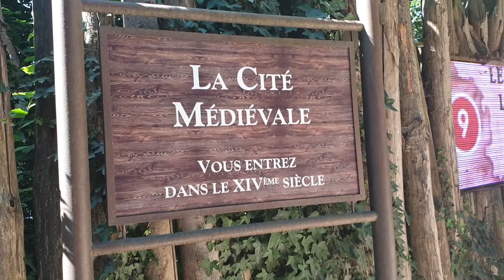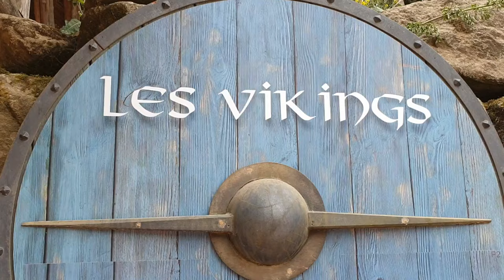PAT on TOUR #3 : PUY DU FOU - QUE LE SPECTACLE COMMENCE ! (2019)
Le Puy du Fou est un parc spectacles situé en vendée. Il propose de revisiter l'histoire de France au travers de différents spectacles plus époustouflant les uns que les autres.  Vikings, mousquetaires, roi artur, révolte de la vendée (charette), guerre 14-18 ... rien ne manque ! Découvrez avec nous ( c'est notre première visite ) ce parc qui ne ressemble à aucun autre !